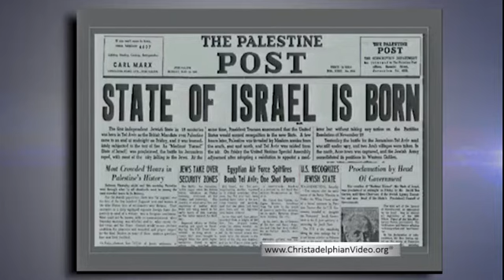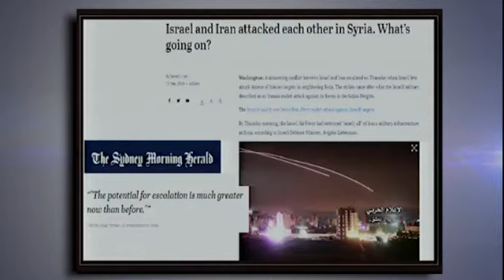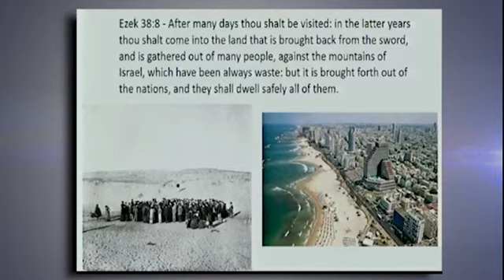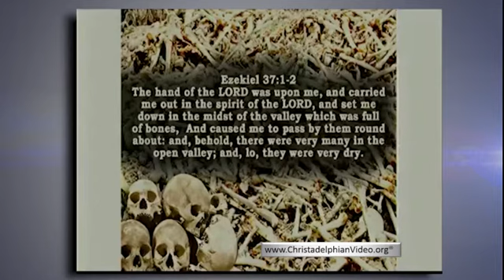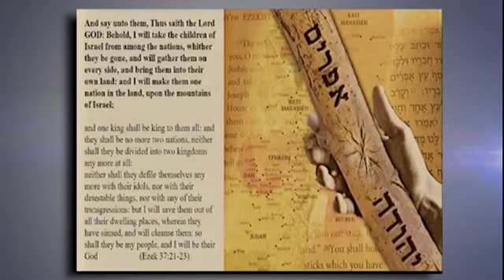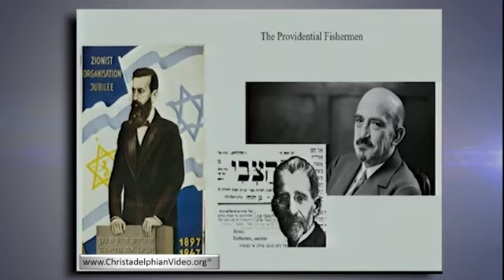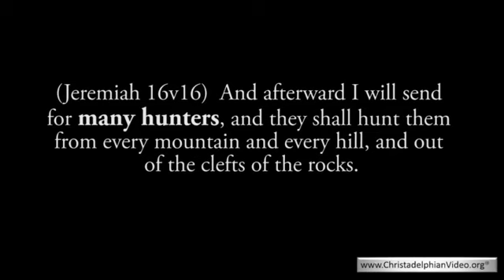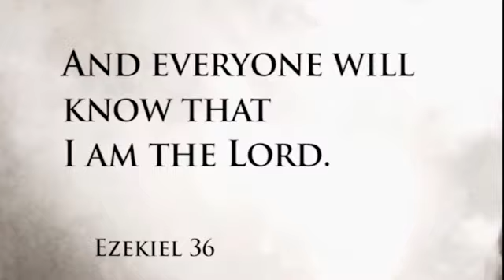May 14th: Israel's 70th Anniversary in light of Bible Prophecy 1948 2018 mp4